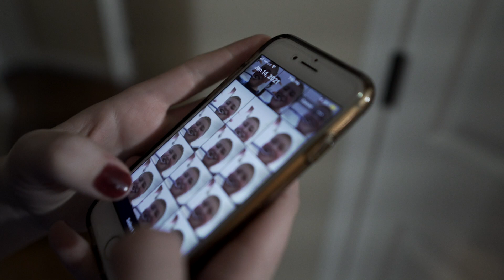This Is Us! The Raw The Crazy And The REAL! | Vlog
Welcome to our night time shenanigans! We don't always have such a crazy night but sometimes just sometimes the craziness is unleashed! I hope you get to laugh as much as we did !